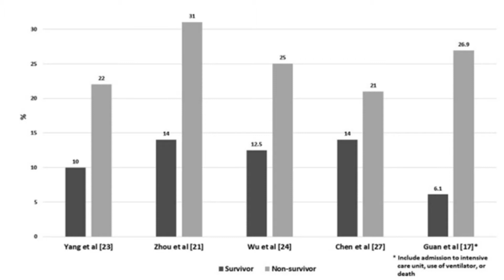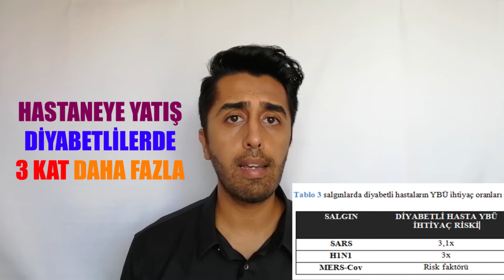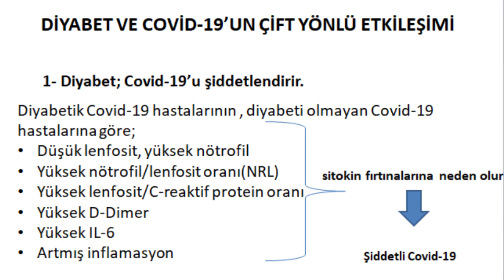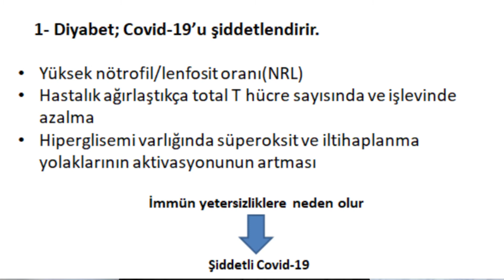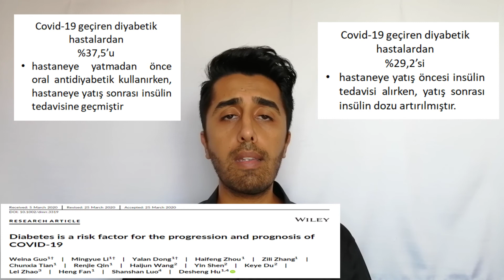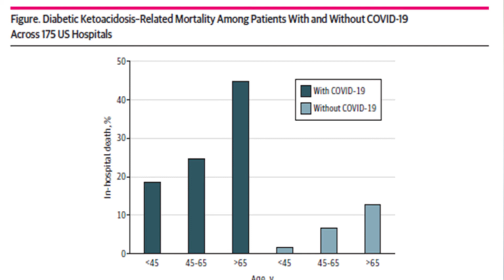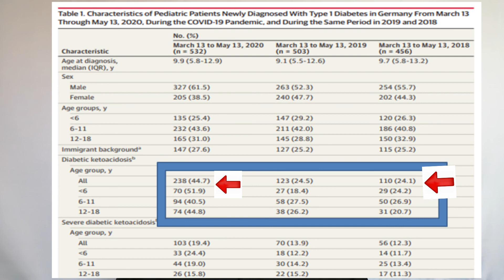DİYABET VE COVİD-19 İLİŞKİSİ ! İKİ FARKLI PANDEMİ !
Herkese merhabalar 🙋🏽‍♂️ ben Diyabet Diyetisyeni Emre TURHAN,

2019 yılından beri hayatımızda olan Covid-19 pandemisi nedeniyle ülkemiz ve dünyamız zor günler geçirmeye devam etmekte. Öyle ki pandemi sürecinde aramızda koronavirüse yakalanmaması için özellikle korumaya çalıştığımız fakat en çok yoğun bakım ünitesine yatış ve mortalite (ölüm) riski taşıyan birileri bulunmaktaydı. Bu kişiler;
-Diyabetliler
-Tansiyon Hastaları
-Yaşlılar
-Sigara içenler ve kronik akciğer hastalığı olanlardı.

Son zamanlarda yapılan çalışmalar Covid-19 ve Diyabet arasında çift yönlü bir etkileşim olduğunu gösteriyor. Bu videoda bu iki pandemi arasında ki ilişkiyi ele aldım. İki farklı pandemi olan covid-19 ve diyabet ilişkisini mutlaka izlemeli ve çevrenizdeki diyabetlilerede izletmelisiniz.

Bir sonra çekeceğimiz video konusunu belirlemek sizin elinizde, istediğiniz konuları lütfen yorum bırakın ✍🏽

Diyabet ve covid-19 ilişkisi ! İki farklı pandemi ! videosu sizlerle, iyi seyirler...
DİĞER VİDEOLARIM:
1- OBEZ HABER 1: PELİN ÖZTEKİN NASIL KİLO VERDİ? OBEZ KADIN YÜZDESİNDE AVRUPA LİDERİ OLDUK, ŞEKERE ZAM
14- SİMİT DİYETİ !, 3 ÖĞÜN SİMİT YERSEK NE OLUR? DİYETİSYEN GÖZÜNDEN ÇAY SİMİT HESABI İLE ASGARİ ÜCRET